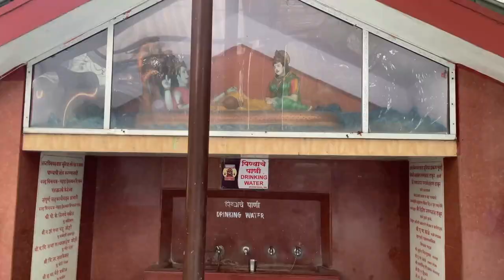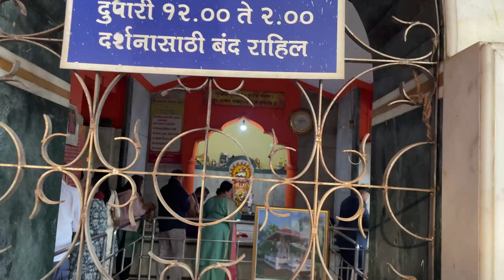मुंबई पासून सर्वात जवळचे अष्टविनायक गणेश मंदिर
Shri VaradVinayak or Mahad Ganpati Temple is also known as Varadvinayak temple. This temple comes among the temples of Ashtavinayak Yatra of the Hindu deity Ganesha. Shri Varadvinayak Ganpati Temple is situated in Mahad village located in Khalapurtaluka nearby the Karjat & Khopoli of Raigad district, Maharashtra, India.

This temple comes on the seventh number for the Ashtavinayak Darshan tour. The deity which is there at this temple is Swyambhu and this temple is mainly acknowledged as a Math. You can see the main and true idol of Varadvinayak at the outer of the shrine. As the idol remained in a bad weather condition due to which the trustees of this temple submerged that idol and hallowed a new idol in that same place. So now when you visit this temple, you can find there two idols one outside the temple and one exterior the shrine. It is believed that Lord Ganesha resides in this temple in the form of Varada Vinayaka who is considered as a giver of abundance as well as victory. This AshtaVinayak temple is known to face towards the east. Here the idol of the deity is found in the sitting position with his trunk which is bowed towards the left. In the sanctum, you can see the stone idols of Riddhi as well as Siddhi. Lord Ganesha who is considered as VaradVinayak here is known to fulfil all the grants and desires of his devotees.

Some of the major festivals are celebrated in this temple, in the month of Bhadrapadshuddh from the first day to Panchami as well as in the month of Maghshuddh till Panchami. When you visit this temple, you can see a gomukh on the north side of the shrine which is known to flow the blessed water. On the west side of this temple, a holy pond is located. In Shri Varadvinayak Ganpati Temple, you can also seek the blessings of Mushika, Shivalinga as well as NavagrahaDevtas.

The temple is known to have a very simple design with a tiled roof, a dome

25 feet high with golden pinnacle as well as a golden summit that is known to have a carving of a cobra. Therefore, the temple is 8 feet long as well as 8 feet broad.One of the most unique features of Shri Varadvinayak Ganpati temple is the lamp which is continuously glowing from the year 1892 i.e. 107 years. This highly famous temple was built in the year 1725 by Peshwa Sardar Ramji Mahadev Biwalkar and when the temple construction was completed he gifted it to the township. The structure of this temple is just like a normal house. The secretive idol of Lord Ganesha was found below the well right behind the temple which is said to be the main centre attraction of this temple.

Therefore, during the MaghiUtsav, a lot of devotees come here because it is said that people who receive coconut and consume it during the MaghiChaturthi is blessed with a son.